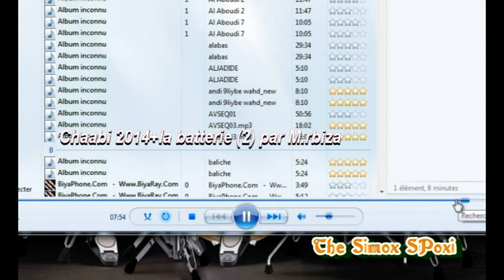Chaabi 2014 + La batterie_02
Page chaabi Marocain :
.chaabi ,2013 dj abderazak krad bernoussi stmicroelectronic achbal kamanja drafat nayda senhaji dawdi Aziz Bouaalam 2012 Sur Masar Hassan Midyaf Aziz Bouaalam 2012 Sur Masar Hassan Midyaf C'est la vie - Wlad Fdala 2013 C'est la vie - Wlad Fdala 2013 C'est la vie - dj abderazak krad ,Wlad Fdala 2013 McMajid Feat V-Kalm & Redoine Mo7arib [ Freestyle 2012 ] Mr Imad Omri Mr Imad 3omri Yana 3omri Yana 2013 - Omri Yana - Omri 2013 * Omri mr imad * MazalThasi Bi Nadam * Oumnia * Safi Nsaini * Lil Zaki . fdala system .